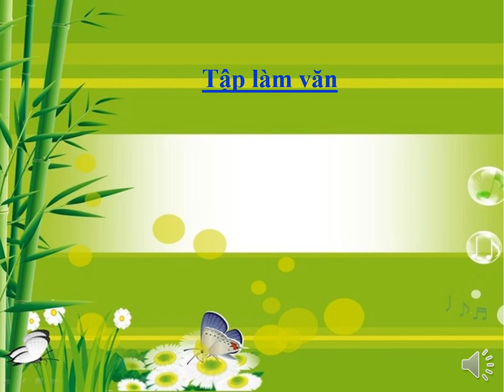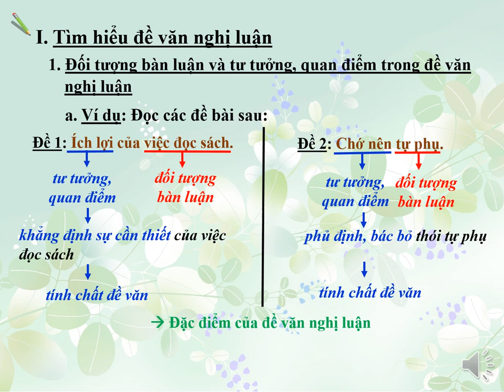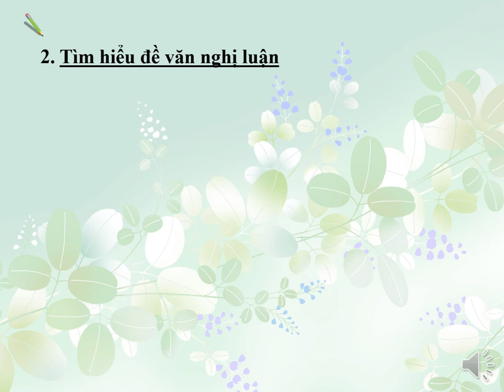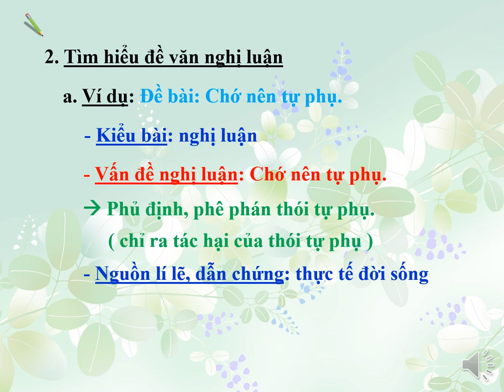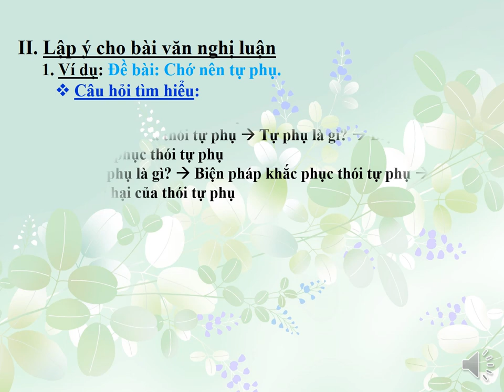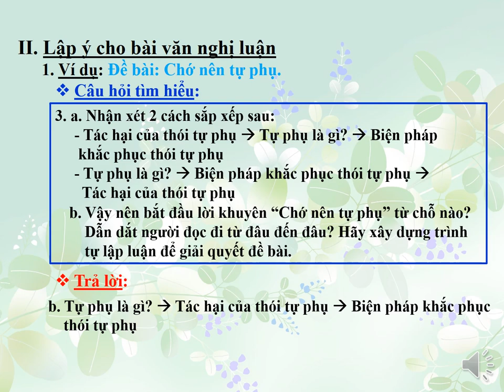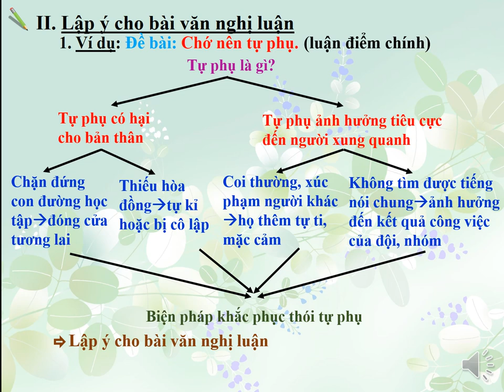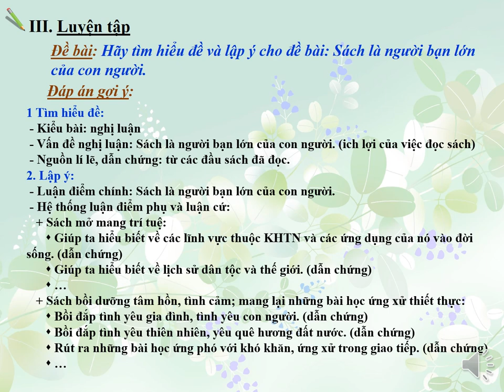NGỮ VĂN 7 (20.4 - 25.4) - Tập làm văn: Đề văn nghị luận và việc lập ý cho bài văn nghị luận